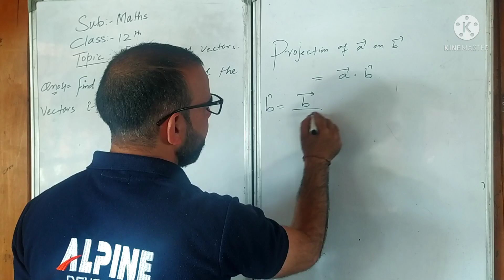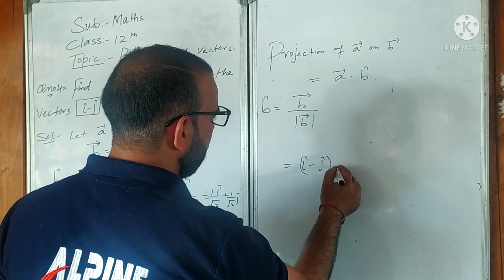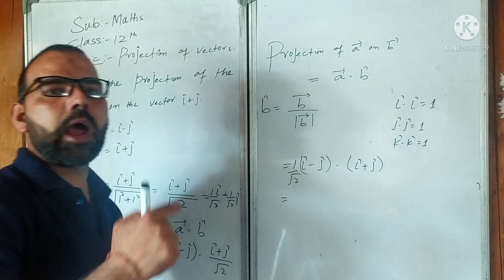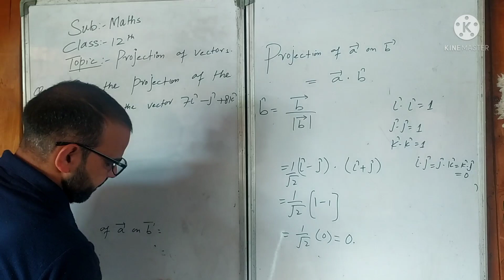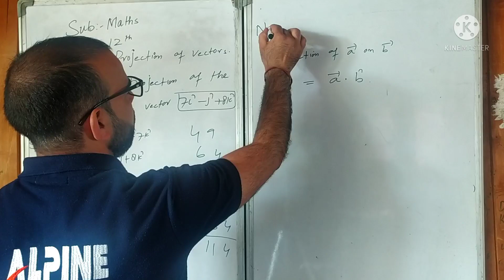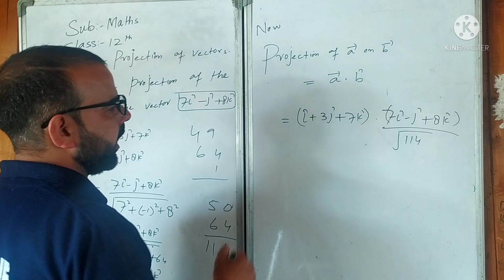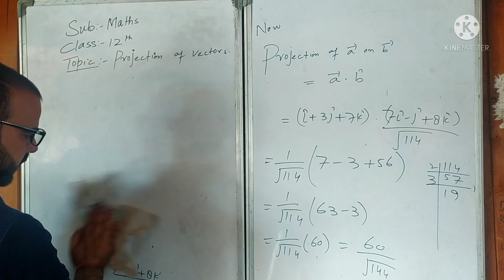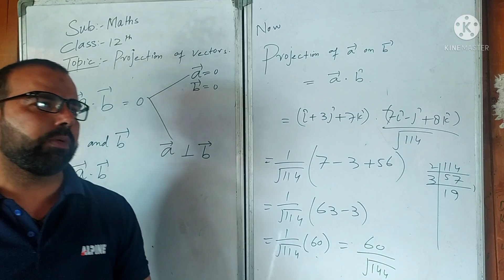4 June 2021